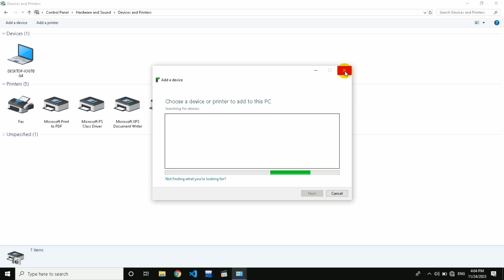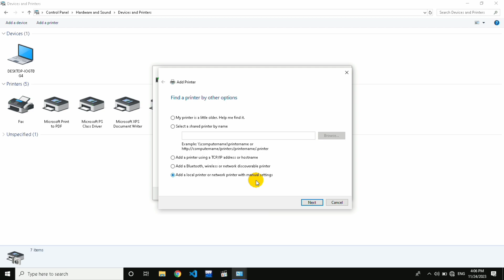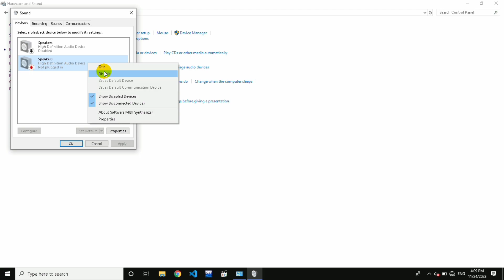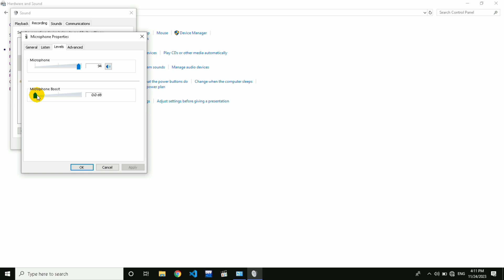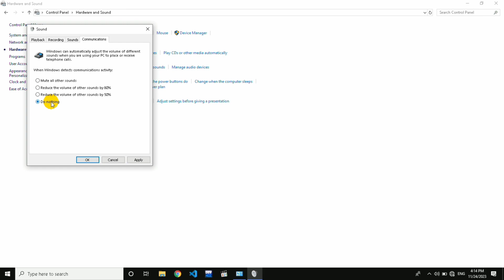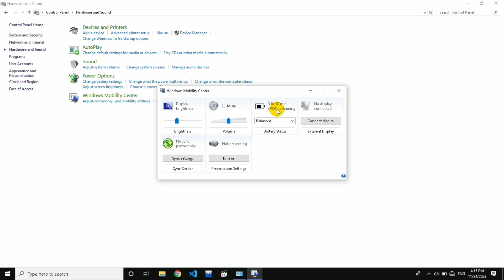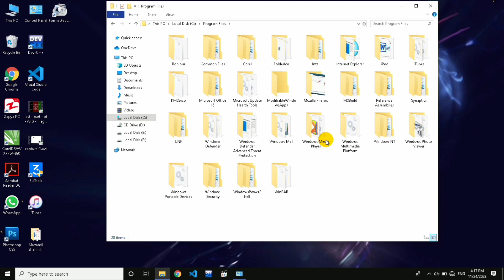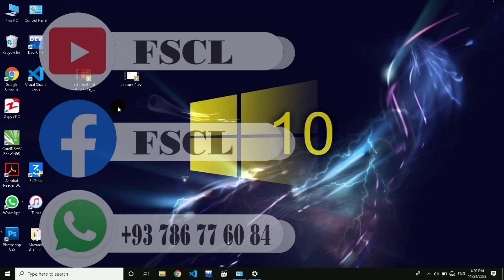Windows 10 8th Lecture Hardware and sound: auto play, sound... Programs: Programs and Feature...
In this video you learn about:
Hardware and sound: Devices and Printers Auto play, sound, Windows Mobility Center Programs: Programs and Feature, Default Programs.